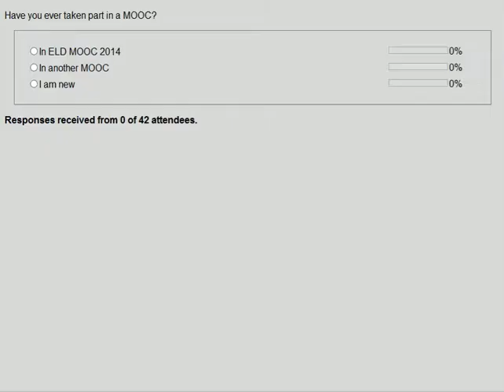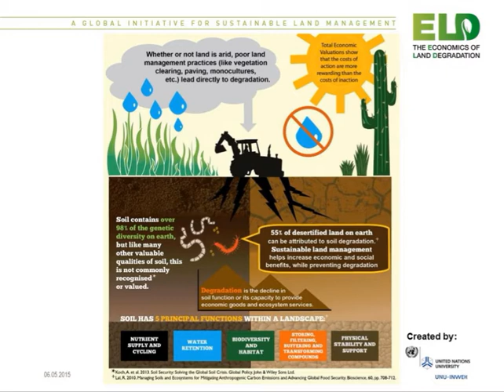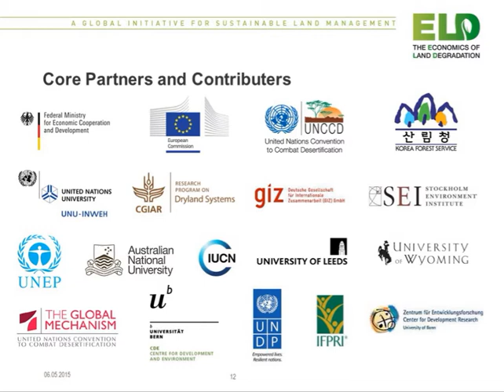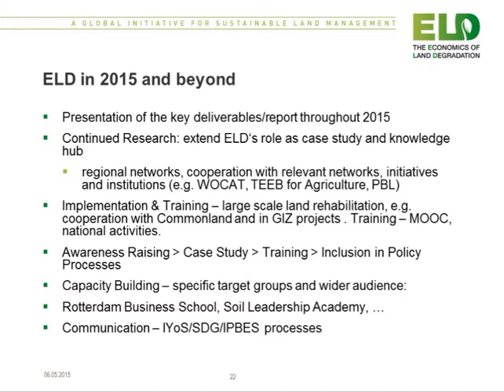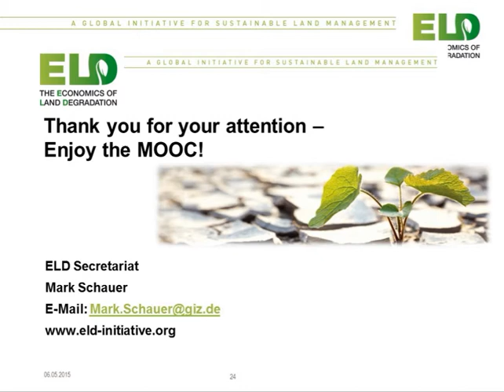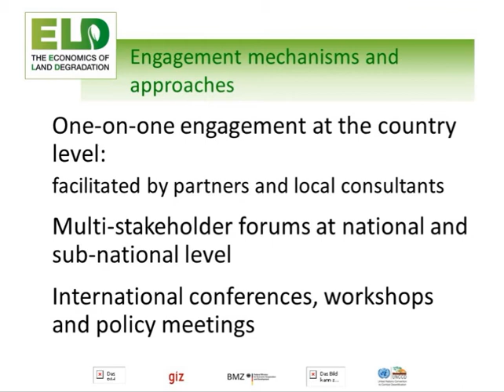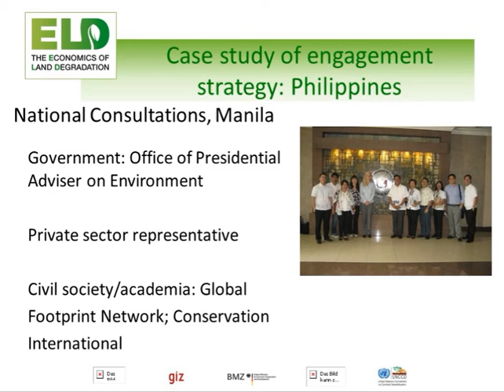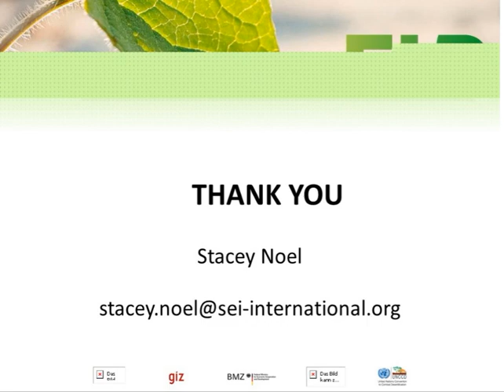Week 1: ELD MOOC Live Webinar by Stacey Noel and Mark Schauer: Introduction